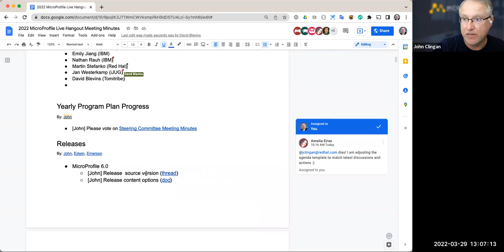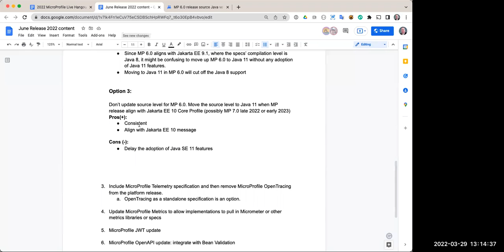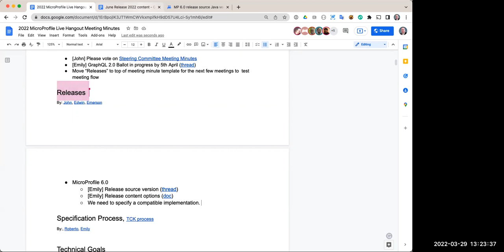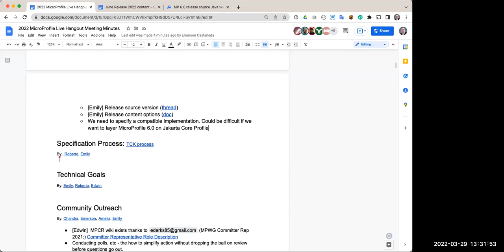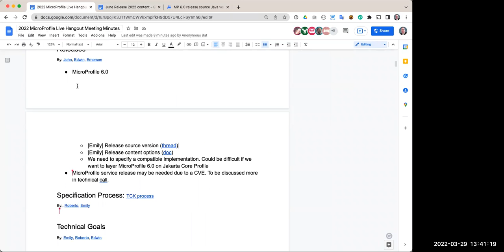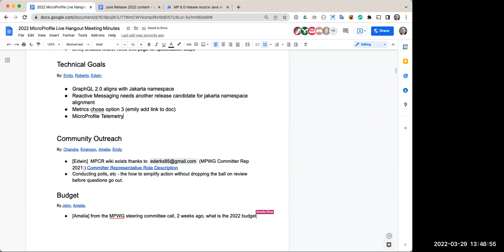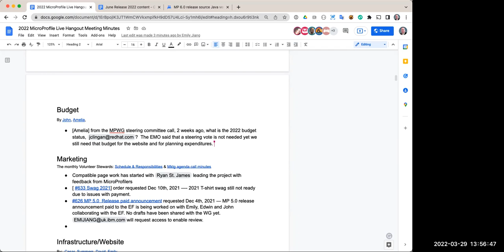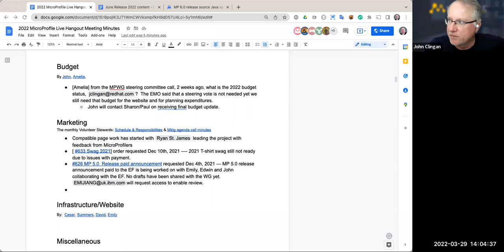MicroProfile Live Hangout, March 29th 2022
Chat
00:08:25 Amelia Eiras
00:17:19 Amelia Eiras: Emerson once you tweet, please do add that link to minutes and share it here for re-tweet
00:29:50 Emerson Castaneda: Tweet Media
00:30:44 John Clingan: Thx Emerson!
00:30:47 Amelia Eiras: Beautiful Emerson. 🙂
01:05:08 Emerson Castaneda: I got the book!!! I have to jump to a work meeting!!
01:05:20 Amelia Eiras: Yeah!